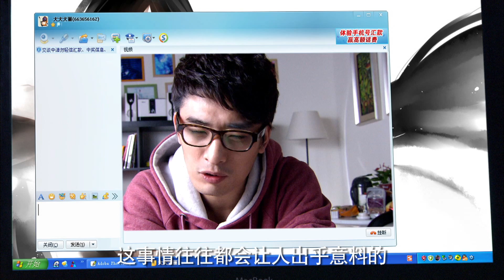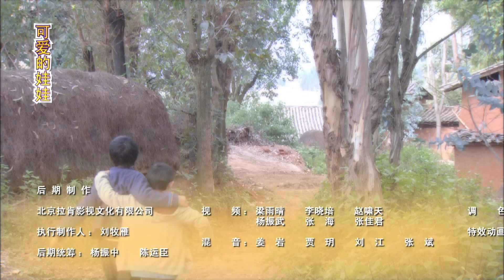重返大福村11（主演：翟小兴，许歌，来喜，胡先煦）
重返大福村 1-35 集